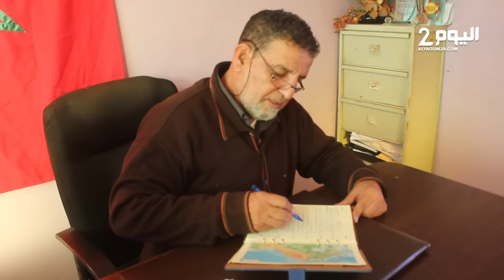رئيس جمعـية للآباء : الدعـم التربوي سيكون مرتجلاً ولن نسلم أبنائنا للغربـاء